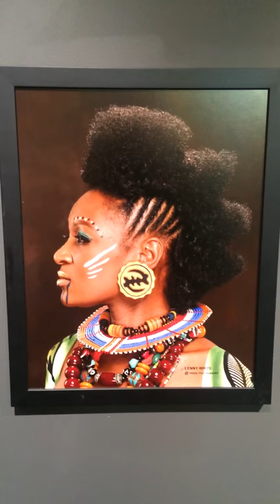Thierry Baptiste artistry at Lenny White Gallery Opening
Thank you in advance for sharing!

Thierry Baptiste artistry will be showcased in downtown Indy art gallery this FRIDAY!

OMG! Lenny White of Pride Photography took images of The Storm & Decolonized Minds Projects that he shot are going to premiere at the showing of his artistry at The 1st Friday event at M10

M10 is a photography studio and gallery located in the Circle City Industrial Complex at Mass Ave and 10th in downtown Indianapolis, M10 is conveniently located for photo shoots and First Friday gallery openings.

M10 is one of the few galleries in Indianapolis dedicated exclusively to photography and will be open for the First Friday gallery tours and by appointment.

Directions:
Park in the lot on Brookside, seen on this map Enter the building directly across the street, through the door with the CCIC sign and mail boxes. Head straight in and past the vending machines, M10 is on your right, down the hall.

Address: 1125 Brookside Ave C7, Indianapolis, IN 46202